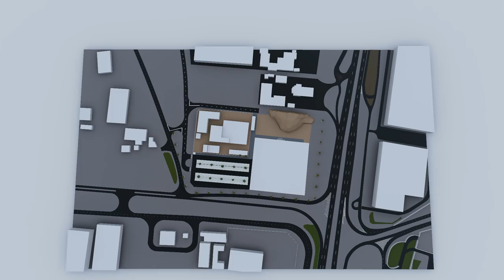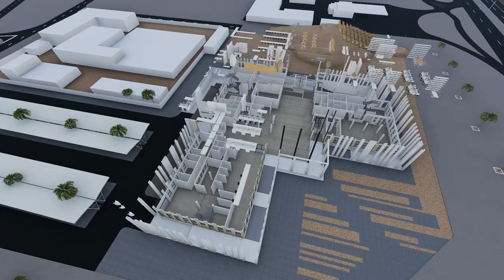Testing lab in Oman By LIAG architects and building councelor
Design by LIAG architects and building advisors and soon to be build!